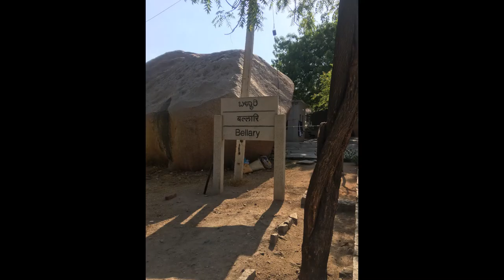Bellary Fort Tour/Side Seeing views/RechoTV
Guys,Must Watch Before You Travel, Mind Blowing Bellary Fort Tour views
and I hope you enjoying our vlogs,Thanks All

…my Vlogging Gears Links… .
IPhone se best Camera HYPERLINK " HYPERLINK "
Video Editing for Dell Inspiron i3Laptop HYPERLINK " HYPERLINK " HYPERLINK " HYPERLINK "
Lapower Inspiron HYPERLINK " HYPERLINK " HYPERLINK " HYPERLINK "
Camera Stand BJORK flexible Portable HYPERLINK " HYPERLINK "